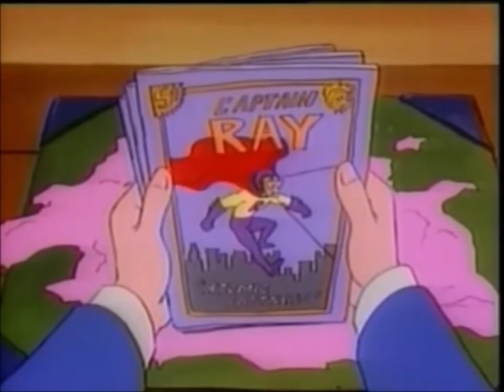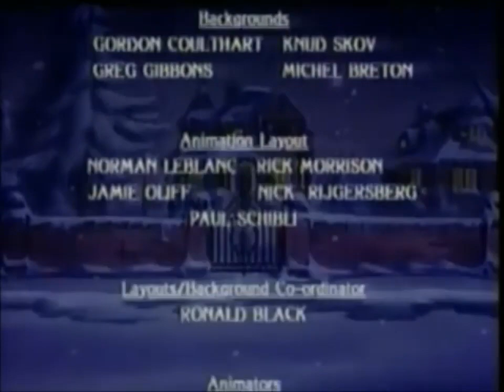Χριστουγεννιάτικες Περιπέτειες με τον Μπεν το Αρκουδάκι - Μεταγλωττισμένο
Χριστουγεννιάτικες Περιπέτειες με τον Μπεν το Αρκουδάκι - Μεταγλωττισμένο - Europromotion LTD